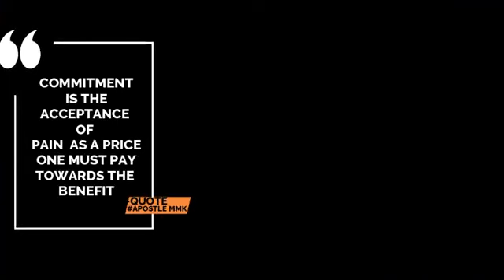ENVISAGE THE PRIZE AND IGNORE THE PAIN/ApostleMMK